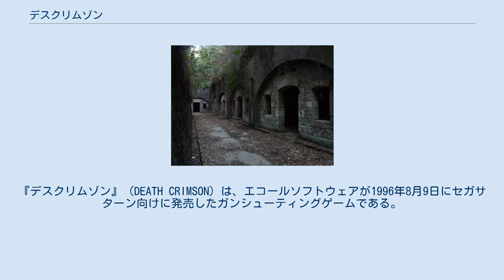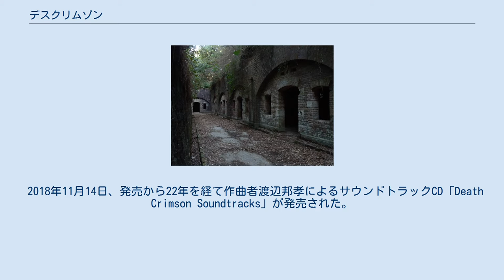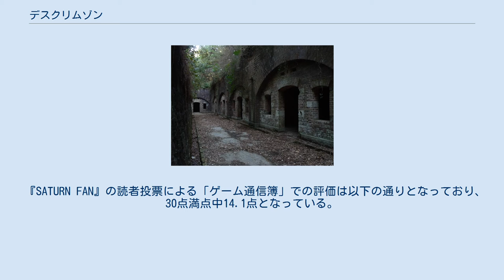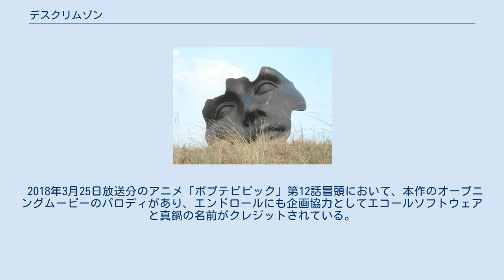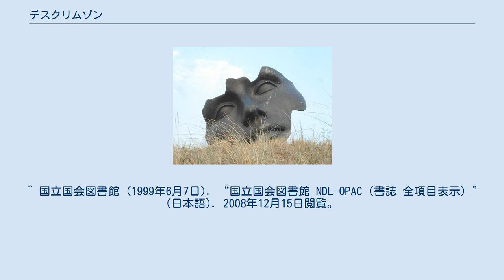デスクリムゾン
『デスクリムゾン』（DEATH CRIMSON）は、エコールソフトウェアが1996年8月9日にセガサターン向けに発売したガンシューティングゲームである。
 元はCADを業務としていたエコールソフトウェア（以下、エコール）が、パズルゲーム『ぱっぱらぱおーん』に続けて、同社社長真鍋賢行の元で開発・発売したゲームソフト第2作であり、セガ（後のセガ・インタラクティブ）の『バーチャコップ』に続くガンコントローラー「バーチャガン」対応ソフト第2弾でもあった。
 しかし『デスクリムゾン』は、開発スタッフの人数や経験などが不足していた中で、無理に様々なアイデアを詰め込もうとした結果、オープニングデモに始まり演出・画面描画・操作性・ゲームバランスなどゲーム全体にわたってあまりに多くの問題を抱えてしまった。
このことからゲーム雑誌のレビューで厳しい評価がなされ、また購入したユーザーからも酷評を浴びた。
その一方で独特の不条理さや不可解な台詞、ゲーム雑誌の読者評価ランキングで最下位の常連となったことなどがかえってゲームファンの注目を集め、インターネットを中心に口コミで話題を博した。
そして「クソゲーの帝王」「最下位帝王」「デス様」などの異名を付けられてカルト的人気を博し、後に続編が発売されるなどエコールの看板ソフトとなっている。
 2018年11月14日、発売から22年を経て作曲者渡辺邦孝によるサウンドトラックCD「Death Crimson Soundtracks」が発売された。
 イゴール・ミトライ作「月の光」（オランダ・スヘフェニンゲン）。
洞爺湖畔にも同じ作品がある。
 ゲームを起動してまずプレイヤーの目に飛び込んでくるのが、溶岩とも血溜まりとも付かない背景の上に、どことなくアジアの民族音楽を彷彿させる音楽に乗せて、壊れかけのデスマスクのようにも見える仮面が2枚浮かんでいるという画面で、この上を "ECOLE" の五文字が回転しながら飛んでくるという、「怖い」とまで評されるメーカーロゴ画面である。
また、この画面はどうやっても飛ばせないので、プレイヤーは毎回この画面を見ることになる。
これは北海道・洞爺湖の有珠山噴火記念公園にある彫刻「月の光」（イゴール・ミトライ作）とされている。
 メーカーロゴ、タイトル画面に続くオープニングデモは、説明らしい説明が満足に無いまま進んでゆく。
 まず3次元コンピュータグラフィックス（3DCG）で描かれた角張ったモンスターが力の抜けたような吠え声を上げる。
続けて主人公・コンバット越前のプロフィールが表示される。
タイプライターのような効果音と共に一文字ずつプロフィールが表示されるのだが、画面と音とが明らかにずれている。
そしてそのプロフィールには「Full Name 越前康介」「Code Name コンバット越前」とあるが、コードネーム中に本名丸出しで匿名の意味を為していない。
そしてワイヤーフレームで表示された身体にテクスチャが貼り付けられてコンバット越前の姿が映し出されるが、微妙に曲がりくねっており、左手の先が細く、脚の長さが左右で違っているように見える。
 オープニングデモの実写映像は和歌山市の離島、友ヶ島内の由良要塞で撮影された。
 その後、越前の股間辺りから不規則に回転しながら飛び出す白い背景に赤抜きした文字の"DEATH CRIMSON"のタイトルが現れ、平仮名を読んでいるかのような発音でナレーションがタイトルコールをする。
その後続けて画面に現れるのが、どこかの森と廃墟をホームビデオで撮りながら走り回ったような、セピア色の画質の粗い動画である。
機関銃とヘリコプターの音からどうにか戦場が舞台だと分かるが、説明らしい説明はまるでない。
そしてコンバット越前と仲間の台詞が流れてくるが、声がやたらと甲高く、同じ声優が無理やり声を変えただけの演技だと丸分かりであるため、独り言で延々と喋っているように聞こえる。
 また、この際の越前や仲間の台詞と画面の動きとがちぐはぐである。
例えば、越前が途中で「上からくるぞ!気をつけろ!」と叫ぶが、ちょうどその時は階段を登って上方向に向かっているシーンであるため、上に敵がいる事を予想しておきながらなぜ上に行くのかという疑問が生じる（『フリーズ！ーデスクリムゾン・レゾナンスー』では「あえて危険な方向に身を置くことで、万にひとつの活路を見つけようとしているらしい」...